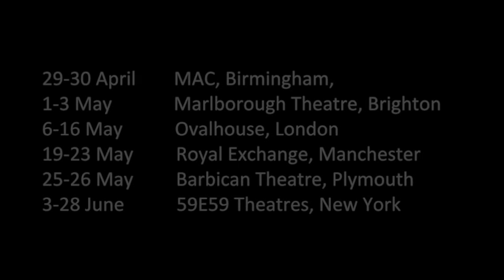Cuddles Trailer 2015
Catch Arch 468's award winning production CUDDLES on its national tour and New York transfer in 2015

TIME OUT ★★★★

Eve is a 13 year old vampire. She has never left her room and everything she knows about the world and herself comes from what her sister Tabby has told her.
Eve lives in a world without sunlight. A world where Harry Potter, Bilbo Baggins and the cast of Dante’s Inferno are real; where princes with adjectives instead of names seduce beautiful princesses against the odds. A world crammed full of story book characters but with just one living, breathing human being to cuddle.
Eve does everything a good little vampire girl should, including drinking her (human) sister’s blood. But one day, Tabby tires of opening her veins and, in a breath, the whole world changes.

2015 Tour Dates:
29-30 April MAC, Birmingham,
1-3 May Marlborough Theatre, Brighton
6-16 May Ovalhouse, London
19-23 May Royal Exchange, Manchester
25-26 May Barbican Theatre, Plymouth
3-28 June 59E59 Theatres, New York